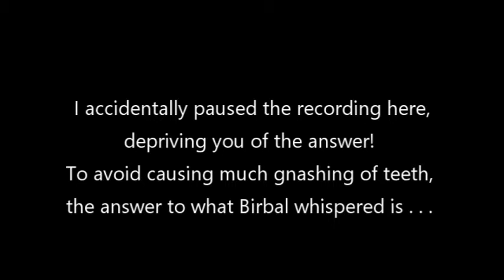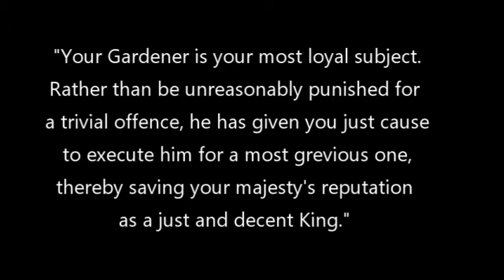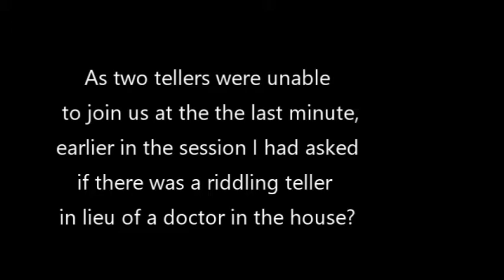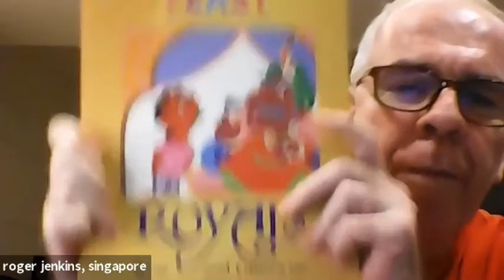FEAST Story Swap: Riddle Tales (recorded August 2020)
Fancy feeling flummoxed by some tricky riddles embedded in a story? Enjoy these folktales which challenged most of the participants!